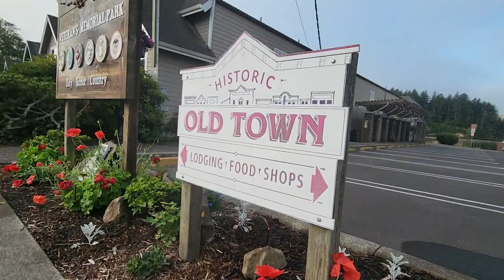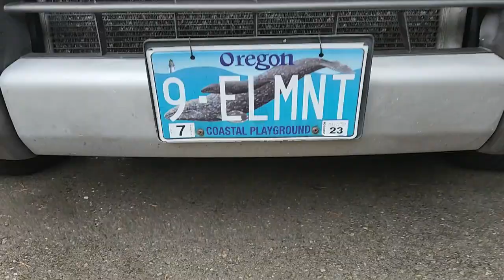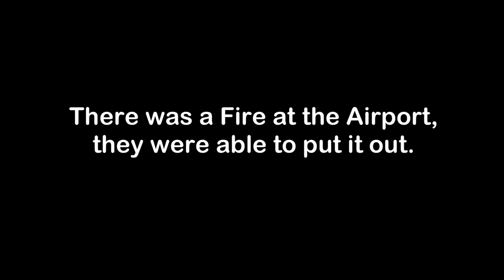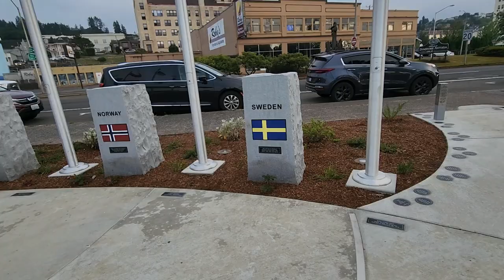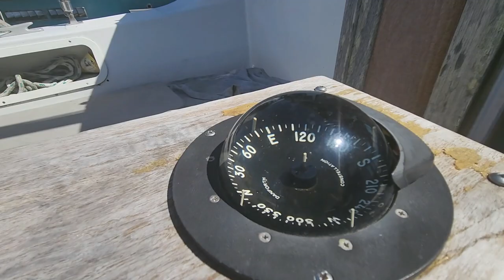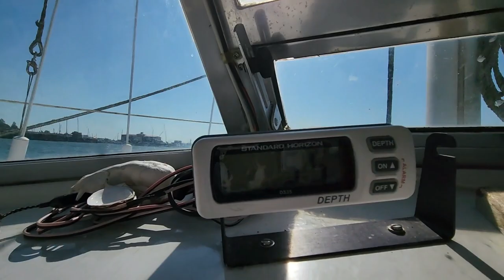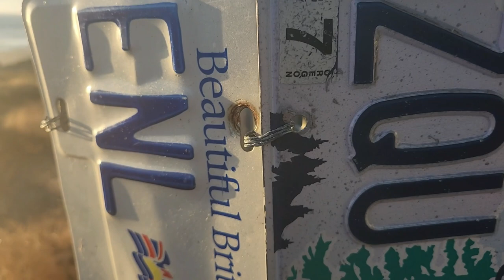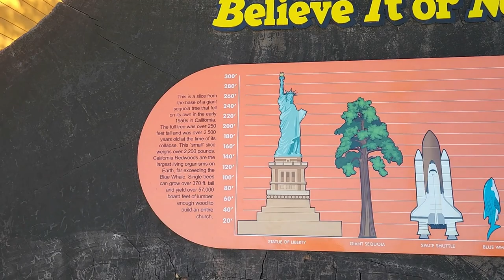Living Free & Cheap on the Oregon Coast - Trading Van Life for Boat Life ~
After living for most of this summer on the Oregon Coast, I have compiled many of my experiences into this film. If you enjoy ASMRtravel, this one is for you.

🛒 AMAZON STORE 🛒
At the NINTH ELEMENT store,  I LINK all kinds of Goodies:

✔️Link to the TITANIUM SPORK

✔️ Link to my SOREL Boots

✔️ Thank you to BougeRV!

AMAZON LINKS ✔️ TO PRODUCTS IN MY MICRO CAMPER:

✔️ TINY BATTERY JUMP
✔️ MINI CAMP CHAIR
✔️ XSTAR 100 watt SOLAR PANEL

A VERY Special Thank you to CASCADIA VEHICLE TENTS (CVT)
For providing me with an Awning for my Camper Van:  ⛱
Tell them Mindy from the 9th Element sent you! 💬